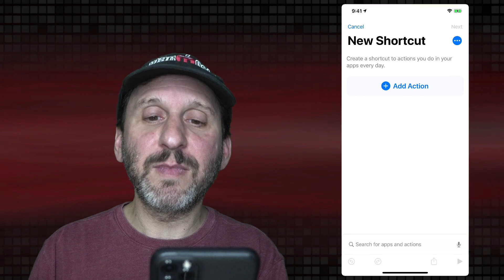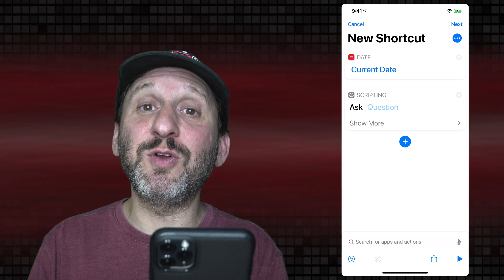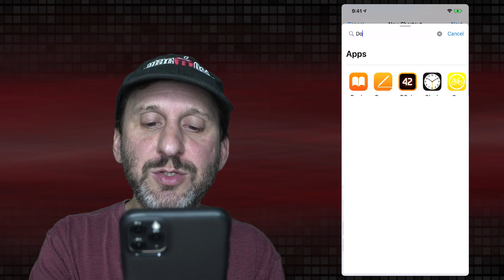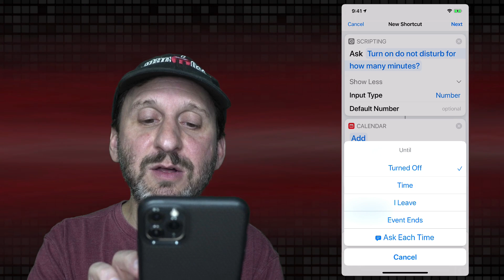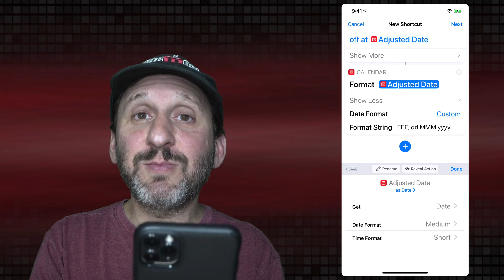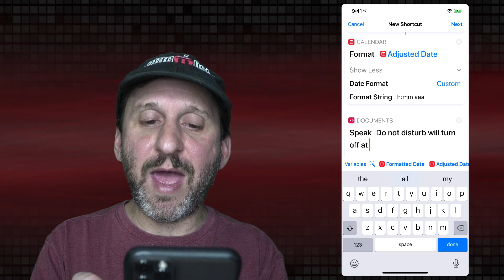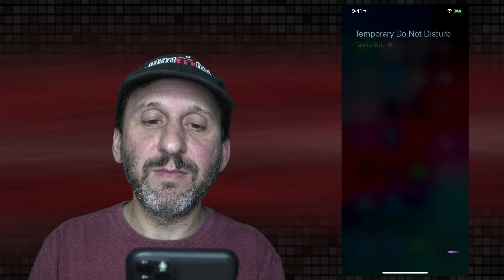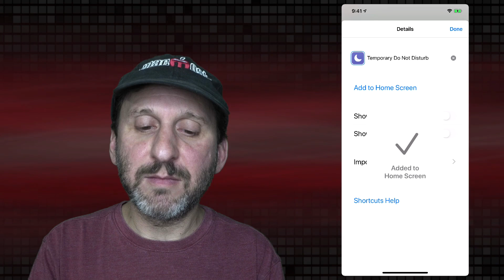Build an iPhone Shortcut To Turn On Do Not Disturb For a Custom Amount Of Time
Learn how to create a Shortcut on your iPhone that you can activate with your voice to turn on Do Not Disturb. The Shortcut will then ask you for a number of miniutes and automatically turn off. You can also set it to activate silently as a Home screen icon.